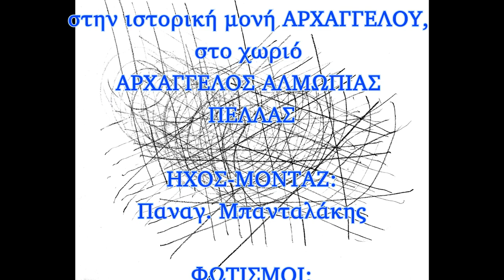ΑΛΜΩΠΙΑ: ΚΑΤΙ ΥΠΟΠΤΟ ΣΥΜΒΑΙΝΕΙ...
Το
ΑΡΧΕΙΟΝ ΠΟΛΙΤΙΣΜΟΥ
παρουσιάζει
την συνέντευξη του συγγραφέα
ΓΙΩΡΓΟΥ ΛΕΚΑΚΗ
στο ΑΝΑΤΡΕΠΤΙΚΟ ΔΕΛΤΙΟ
του τηλεοπτικού διαύλου ALERT,
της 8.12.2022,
με θέμα κάποιες ύποπτες
"ανασκαφές"
στην ιστορική μονή ΑΡΧΑΓΓΕΛΟΥ,
στο χωριό
ΑΡΧΑΓΓΕΛΟΣ ΑΛΜΩΠΙΑΣ
ΠΕΛΛΑΣ

ΗΧΟΣ-ΜΟΝΤΑΖ:
Παναγ. Μπανταλάκης

ΦΩΤΙΣΜΟΙ:
M. Tsik

ΑΡΧΕΙΟ:
Γ. Λεκάκης

ΓΡΑΜΜΑΤΕΙΑ:
Ό. Παπασταύρου

c+p
ΑΡΧΕΙΟΝ ΠΟΛΙΤΙΣΜΟΥ
 2022